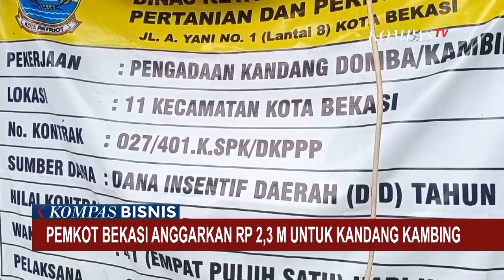Heboh Temuan Anggaran Pemkot Bekasi untuk Pengadaan Kandang Kambing Senilai Rp2,3 Miliar!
BEKASI, KOMPAS.TV - Kota Bekasi kembali bikin heboh, setelah ramai masalah angaran karangan bunga Rp1,1 miliar.

Kini ditemukan lagi Pemkot Bekasi menganggarkan pengadaan kandang kambing senilai Rp2,3 miliar.

Pengadaan anggaran diketahui lewat situs layanan pengadaan secara elektronik Kota Bekasi.

Dalam situs tercatat, anggaran pengadaan kandang kambing, domba senilai Rp2,3 miliar untuk 11 kecamatan.

Tender pengadaan kadang kambing domba dibuat pada 6 September 2021.

Tender dimenangkan oleh CV Hendry Putra.

Melihat ke lapangan satu kelompok peternak mandiri yang terdiri dari 10 orang mengaku, mendapat 11 ekor kambing untuk dirawat di kandang seluas 28 meter.

Tidak cuma-cuma, nanti para peternak akan mengembalikan kembali kambing, domba jika berkembang dengan baik.